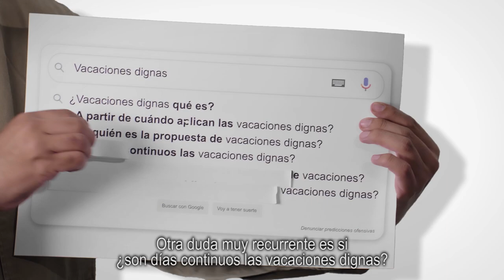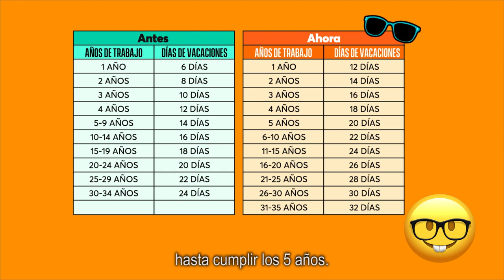Jorge Álvarez Máynez responde las dudas sobre tus